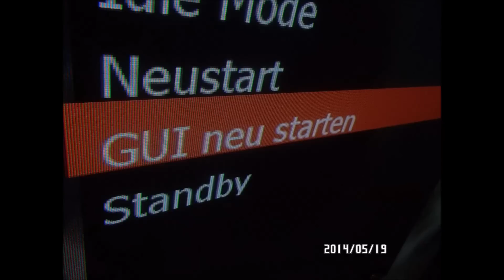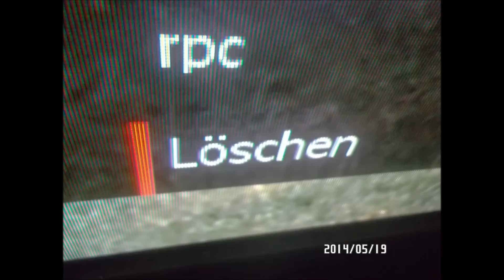passwort vergessen enigma2 hier die Lösung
zapomnialem hasla w enigma2 tu rozwiazanie